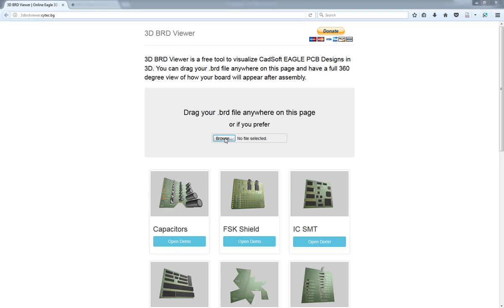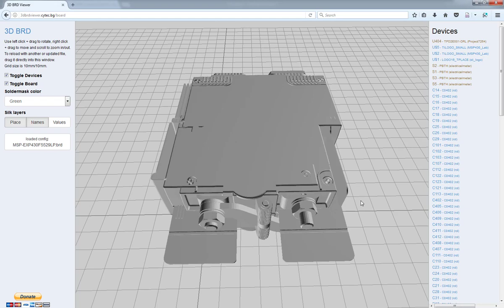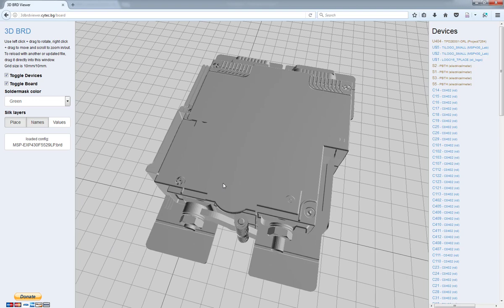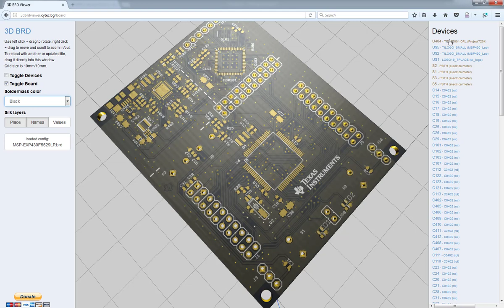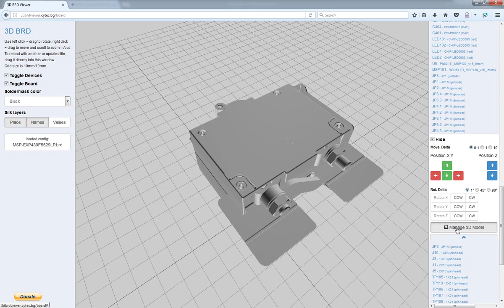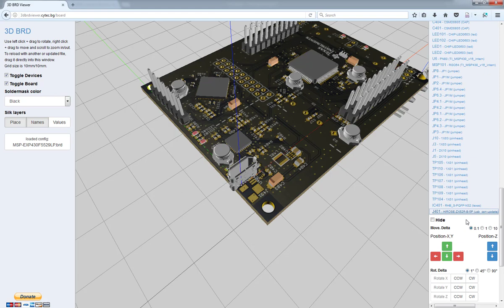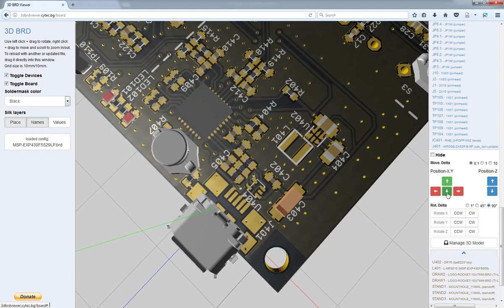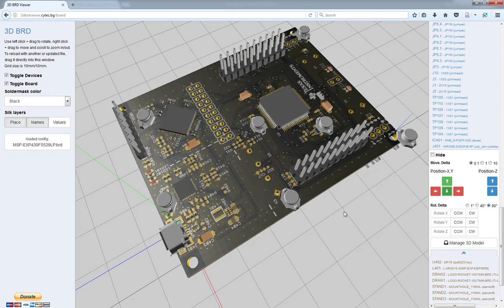Eagle 3D PCB Viewer online